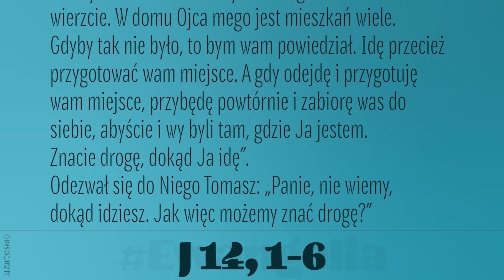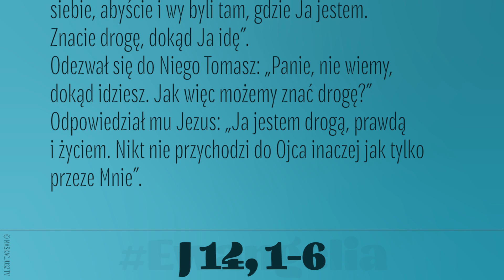Ewangelia | 2 listopada 2023 | Trzecia Msza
Jezus powiedział do swoich uczniów: „Niech się nie trwoży serce wasze. Wierzycie w Boga? I we Mnie wierzcie. W domu Ojca mego jest mieszkań wiele. Gdyby tak nie było, to bym wam powiedział. Idę przecież przygotować wam miejsce. A gdy odejdę i przygotuję wam miejsce, przybędę powtórnie i zabiorę was do siebie, abyście i wy byli tam, gdzie Ja jestem. Znacie drogę, dokąd Ja idę”.
Odezwał się do Niego Tomasz: „Panie, nie wiemy, dokąd idziesz. Jak więc możemy znać drogę?”
Odpowiedział mu Jezus: „Ja jestem drogą, prawdą i życiem. Nikt nie przychodzi do Ojca inaczej jak tylko przeze Mnie”.